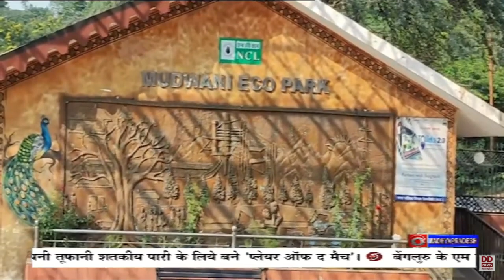डीडी न्यूज़ मध्य प्रदेश पर एनसीएल के स्पेशल कैम्पेन 3.0 की विशेष कवरेज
एनसीएल, कोयला मंत्रालय के निर्देशन में स्वच्छता पर SpecialCampaign3 चला रहा है, जिसके तहत एनसीएल की सभी परियोजना एवं इकाइयों में नियमित साफ-सफाई के साथ-साथ स्क्रैप डिस्पोजल, शिकायतों का निराकरण, अनावश्यक फाइलों का निपटान, वेस्ट से उपयोगी वस्तुएँ बनाना इत्यादि कार्य किए जा रहे हैं ।
आइए देखिये डीडी न्यूज़ मध्य प्रदेश पर एनसीएल के स्पेशल कैम्पेन 3.0 की विशेष कवरेज :-